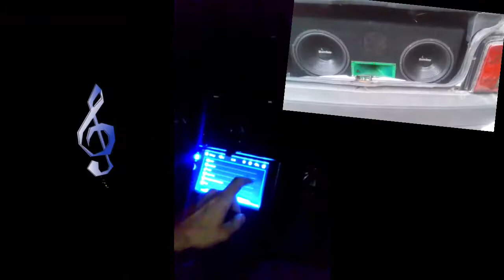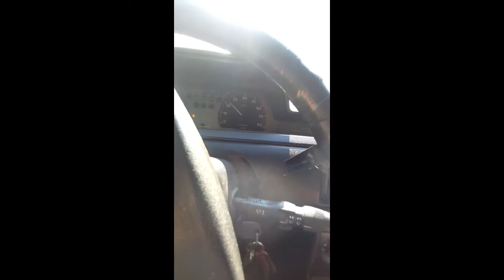FIAT///TIPO..trabalho.amizades.sonhos.objetivos concluídos..tipão top's & rebaixados 🍀